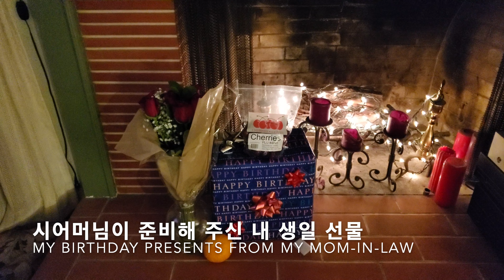Birthday dinner at Mom's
낼 모레 50인데 요리를 넘 못 해서 큰일이다.